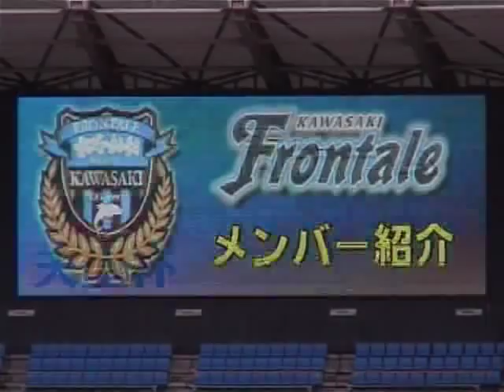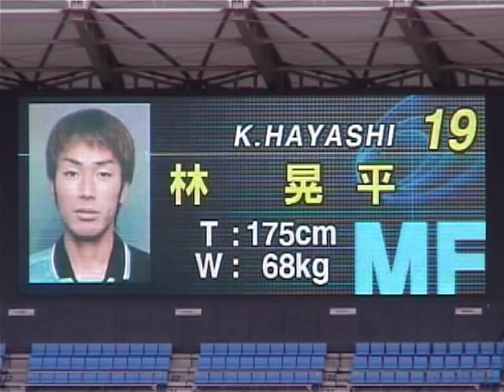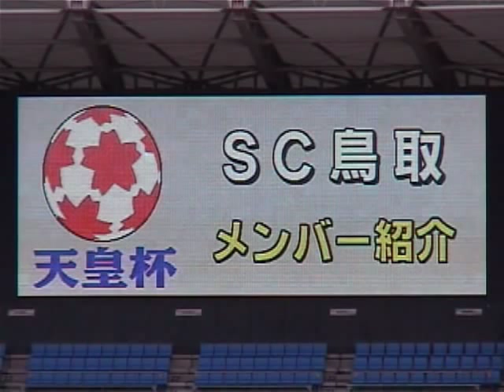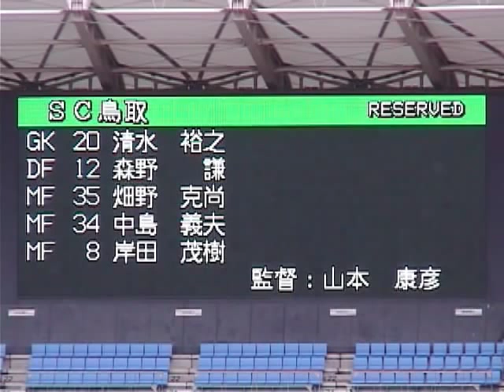2002/12/08 川崎vs鳥取 ｽﾀﾒﾝ発表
第82回 天皇杯 2回戦 川崎vs鳥取(等々力陸上競技場)
出場登録選手紹介
・川崎ﾌﾛﾝﾀｰﾚ
GK 吉原慎也
DF 岡山一成、渡辺匠、伊藤宏樹
MF 塩川岳人、鬼木達、茂原岳人、林晃平、ﾏﾙｷｰﾆｮ
FW ｱﾚｯｸｽ、我那覇和樹
Sub 浦上壮史、佐原秀樹、今野章、黒津勝、小林康剛
・SC鳥取
GK 元田庄吾
DF 雨野裕介、小原一展、廣崎圭
MF 濱田正人、岩田昌浩、小林崇法、山崎邦夫、山根伸
FW 松山陽介、永林昭
Sub 清水裕之、森野謙、畑野克尚、中島義夫、岸田茂樹